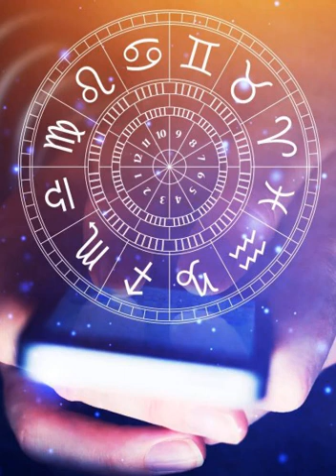The Children Of The Zodiac 04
The Children Of The Zodiac
by Joseph Rudyard Kipling